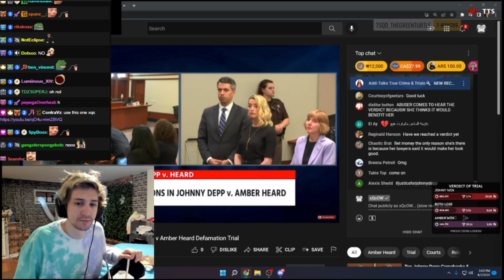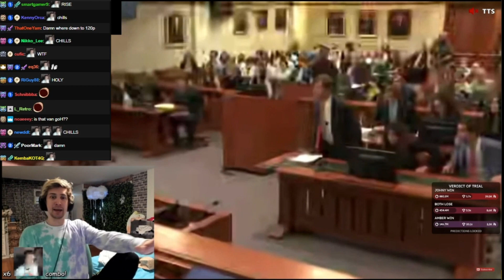Amber Heard -15 MIL Verdict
xQc Reacts to : Johnny Depp v Amber Heard Verdict